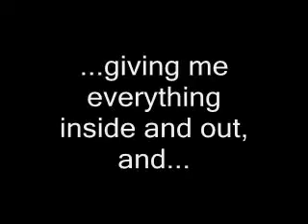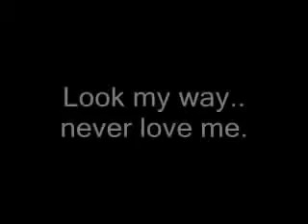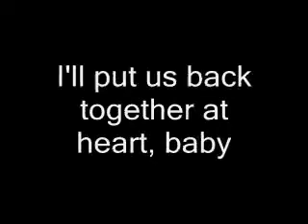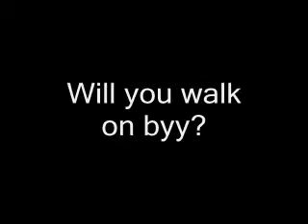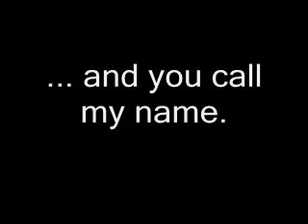Simple Minds Don't You Forget About Me Lyrics Great Sound Quality